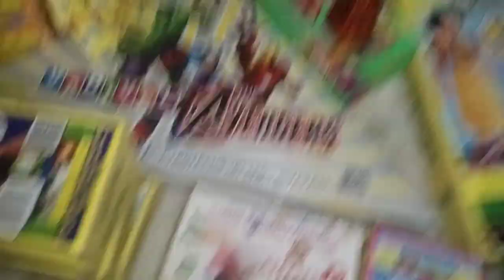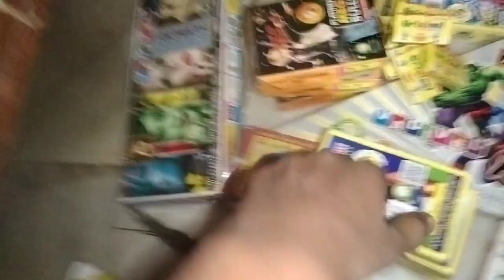Diwali Stash 2023 +vlog+crackers testing 🤤😍 mza aagya